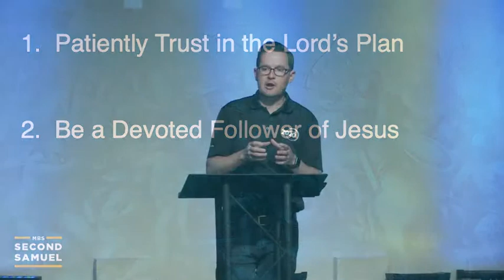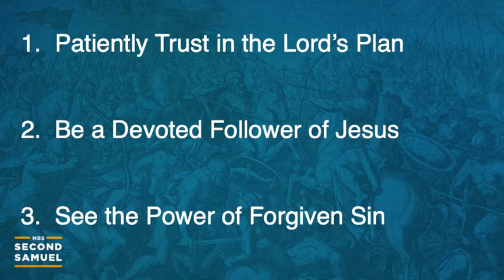The Life Of David Recap | 2 Samuel (Part 22) | Pastor PJ Berner